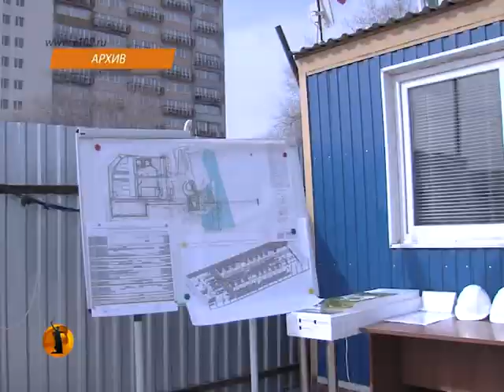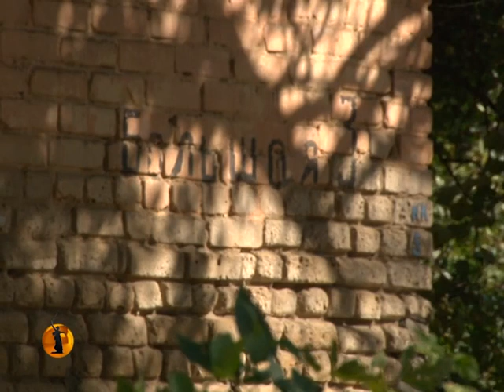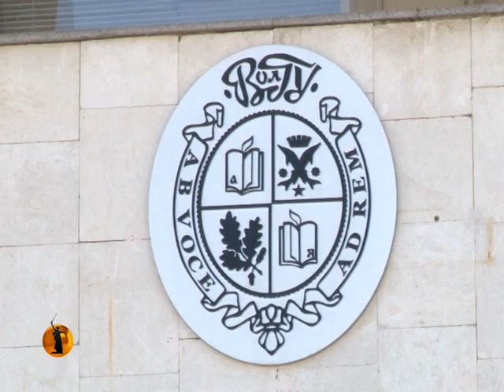«Безводные» выходные в Волгограде обещают стать залогом надежного водоснабжения в будущем